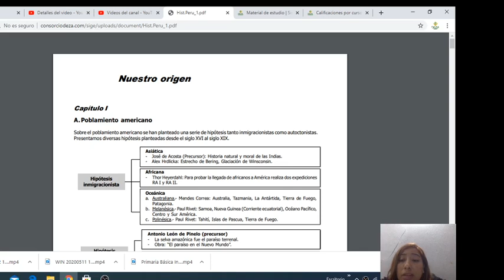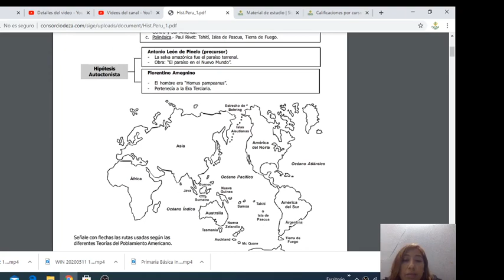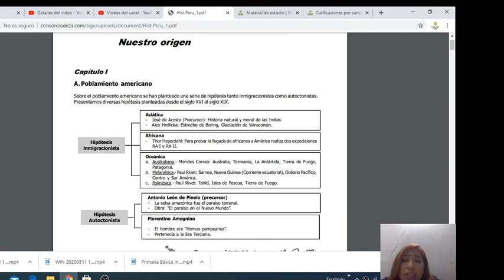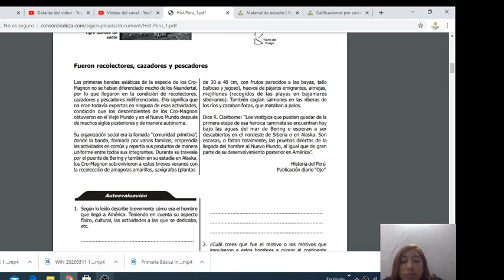CEPRE III Historia del Perú Sesión 1 Nuestro origen